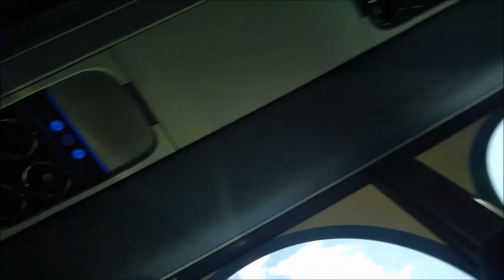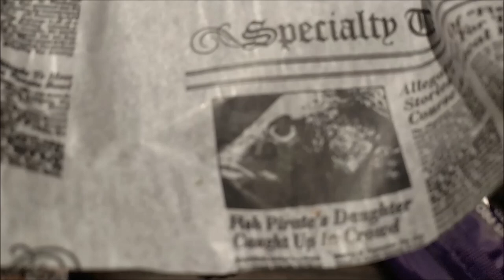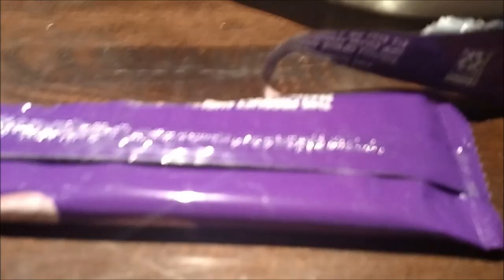Disneyworld: Eating, reviewing food, baby poop face, what a view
Arrived at our Resort today.  Explored Coronado Springs a little bit.  We tried out and reviewed some food at the Rix Sports Bar, and just got the layout of the land.